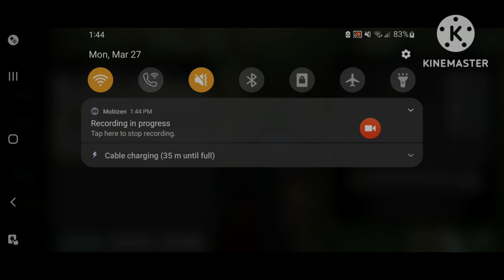Hestia Awakening Twilight Lunatic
Hestia Twilight Awakening gives 20% Atk at full hp and this atk boost lowers with your HP in battle.

Hestia Lunatic Awakening gives 20% Atk at lowest hp and this atk boost lowers as your HP in battle goes up to full.

00:00 Intro
00:18 Fafnir+ is Twilight
Drauga+ is Lunatic
00:34 Twilight Awakening 20% atk full hp
01:08 Lunatic Awakening 20% atk lowest hp